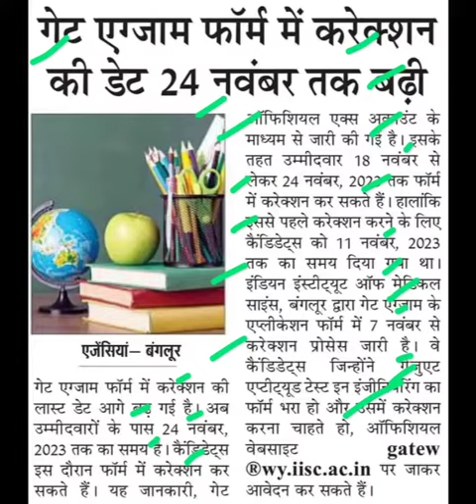गेट एक्जाम फॉर्म में करेक्शन की डेट बढ़ी,gate exam latest news,gate exam news today,gate exam update